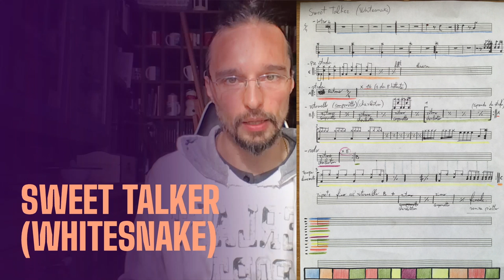Sweet Talker - Song Analysis